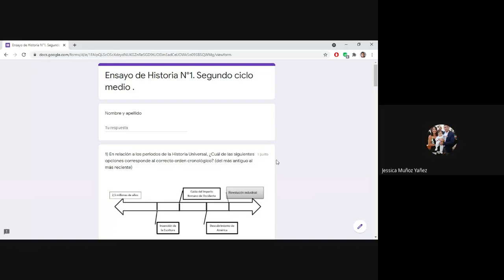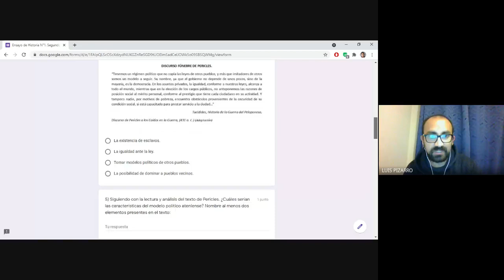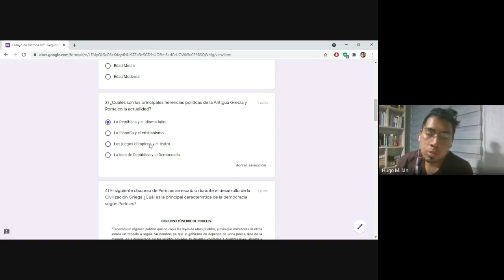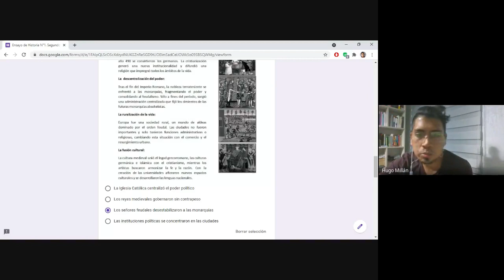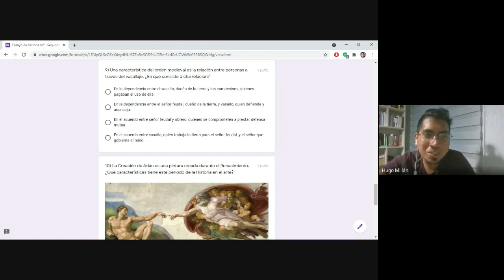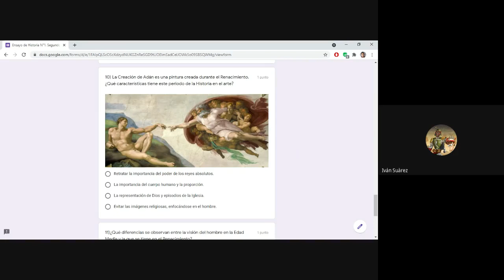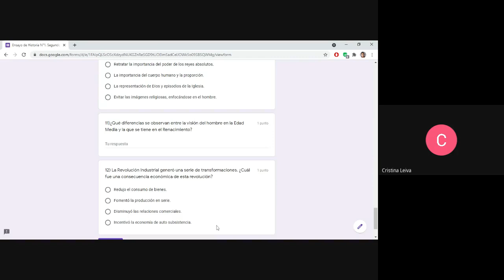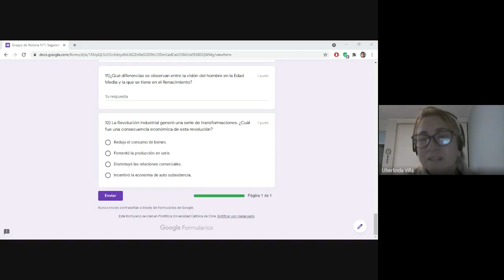2cl TUTORIA HISTORIA 2021 07 05 at 18 05 GMT 7